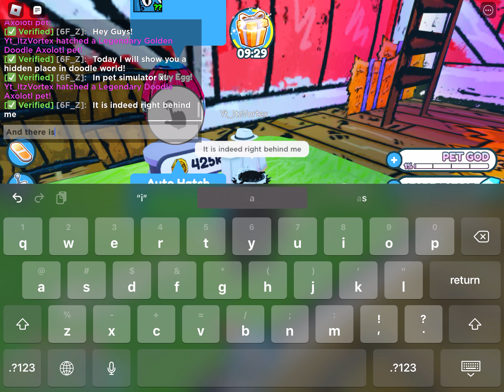Hidden Area in Pet Simulator X!